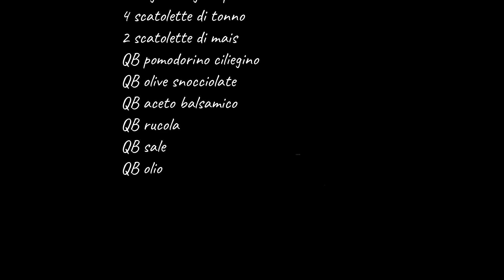INSALATA DI RISO